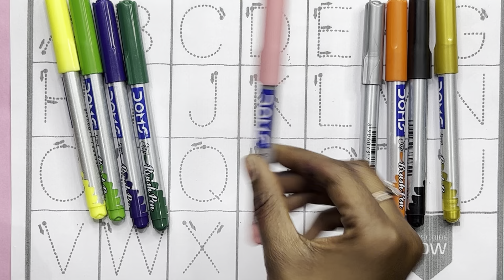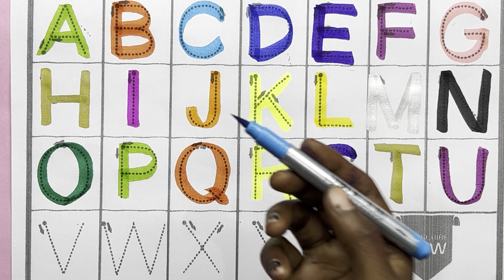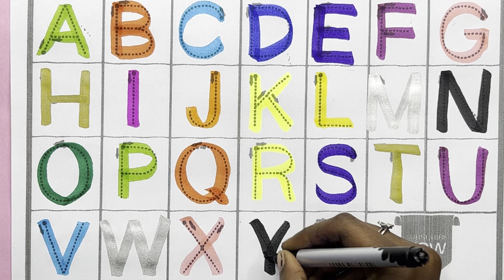A for Apple,B for Ball, Alphabets, छोटे बच्चों की पढ़ाई